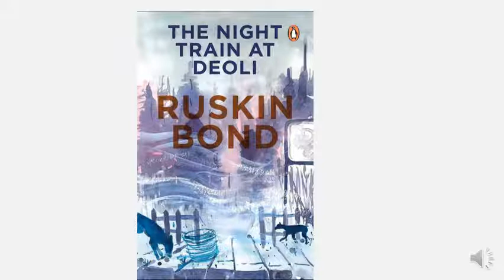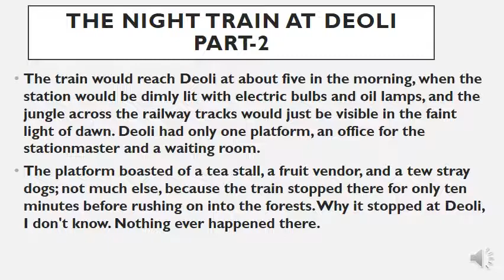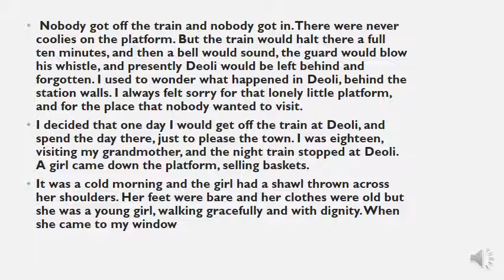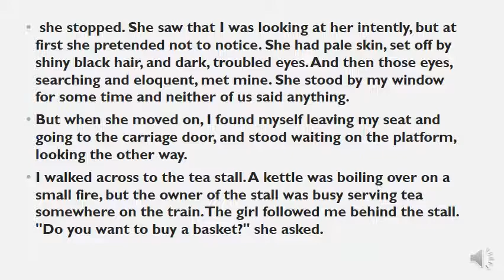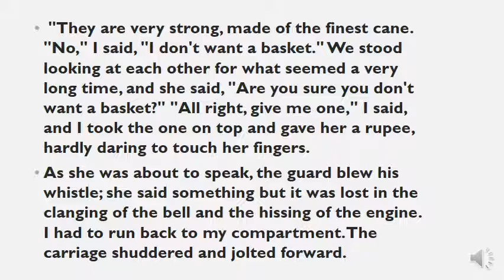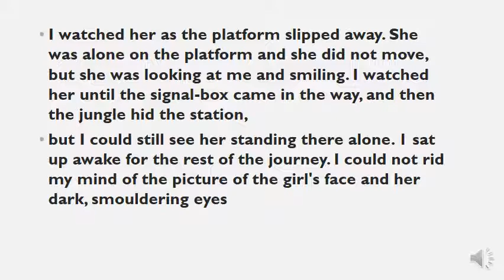B.COM SEM-1 ENGLISH PART-6 BY PROF. HARDIK PRAJAPATI